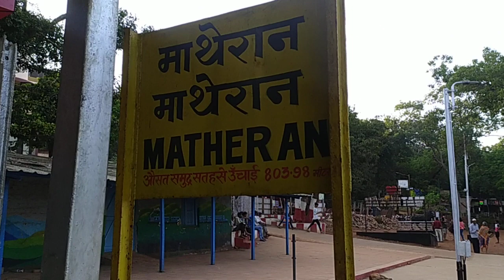Neral Matheran train mini train नेरळ माथेरान मिनीट्रेन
Neral Matheran train नेरळ माथेरान ट्रेन